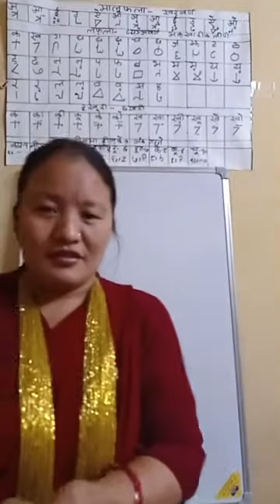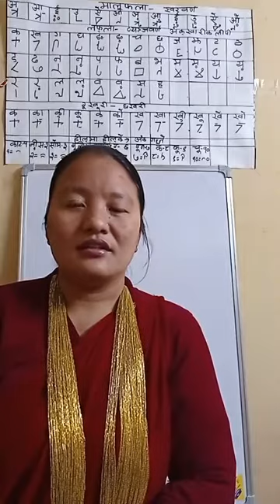Learn Magar Writing speaking listening reading Magar Language Nepali Translate